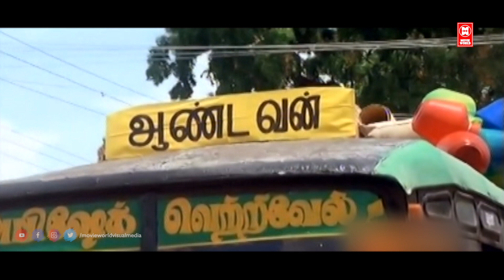രാത്രിയുള്ള ഈ വിരുന്ന് അത്ര നല്ലതിനല്ല | Thaavalam Malayalam Movie Scenes | Suresh Gopi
Follow Our Whatsapp Channel Movie : Thavalam
Director : Baiju
Cast : Suresh Gopi , Vandana Menon , Sindhu Menon , Nedumudi Venu , Salim Kumar , Sreejith Ravi
Thavalam is a real life story of Muthu who lived around the Ernakulam bus stand. Sivan (Suresh Gopi) is a member of the gypsy group who roams around the cities to make a living. Sivan lives with his only daughter Meenakshi (Baby Diya) in a village named Mayilpetty. Dasan Menon and his wife Usha are regular visitors to the temple of the village. According to the local sayings, they also believe that if they come over to this temple three times in a month, they will be blessed with a child. In one of the visits, some of their money gets stolen and the blame falls on Meenakshi who passes around the temple. Both Sivan and his daughter are arrested for the robbery but in little time local tea shop owner, Panicker, arrives at the station with the actual culprit. Sivan and his little daughter are set free but the family finds an excessive interest in the father and his daughter and starts asking them about their life.

|| ANTI-PIRACY WARNING ||

*COPYRIGHT PROTECTED*